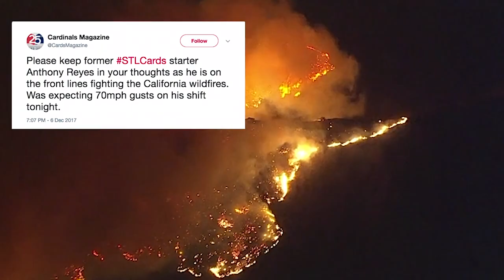Former Cardinals Pitcher Anthony Reyes Fighting California Wildfires | SI Wire | Sports Illustrated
Anthony Reyes, best known for pitching the Cardinals to a Game 1 victory in the 2006 World Series, is on the front lines fighting the Californian wildfires.